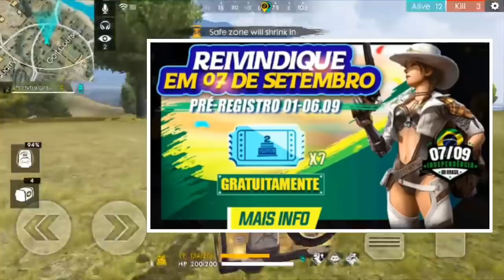Free fire new upcoming updates September 2019 tamil | TGB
Free fire new upcoming updates September 2019 tamil

Free fire how to get rare item in one spin tricks tamil | free fire tamil | TGB

Free fire new updates tricks tamil | free fire tamil | TGB

Free fire ranked gameplay | free fire Tamil | TGB

Free fire new updates and what are the tricks to start a new youtube channel are explained in this video..

Free fire new tricks | Free fire go under the boat | TGB | tamil

Free fire new mode 4 vs 4 | Free fire new updates tricks tamil | TGB

Free fire new factory new updates tricks tamil

Free fire faded spin easy rare item tricks tamil | free fire rare item tricks tamil

Free fire new upcoming events tricks tamil and also free fire worldcup event is explained in this video.

Free fire ranked game tricks and tips tamil

Free fire permanent gun skin tricks

How to fly cars in free fire tricks tamil | free fire flying car trick | TGB

Free fire hiding places in purgatory

Free fire Invisible landmine tricks tamil | Free fire tamil | TGB

Free fire new elite pass and magic cube tricks tamil | Free fire tamil | TGB

Free fire new hiding places tricks tamil

Free fire new secret place tricks tamil | Free fire tricks tamil | TGB

Brothers send your WTF moments to

Free fire WTF moments #1 | TGB

Free fire WTF moments #3 | TGB

Free fire WTF moments #4 | TGB

gunfree fire,
gameplay live,
free fire best,
settingsgarena,